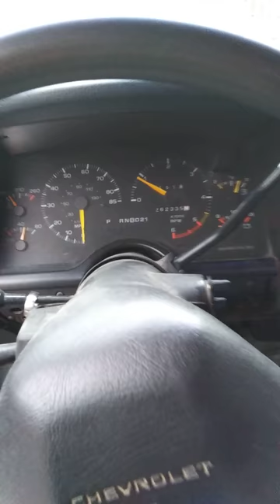Chevy S10 Glasspack (stupid loud!)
Super short exhaust on this truck. very aggressive.
Sounds like a V8 at an idle. I'm sure the neighbors love it. They haven't said anything yet. It's tame under 2 grand and feathering the gas, but i give away my position after I leave town. It's better this way.